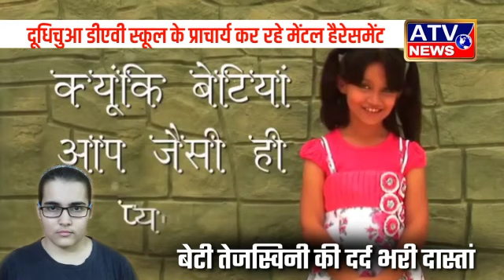बेटी तेजस्विनी का दर्द सिर्फ एटीवी न्यूज़ चैनल पर